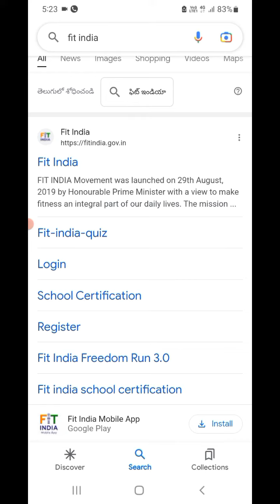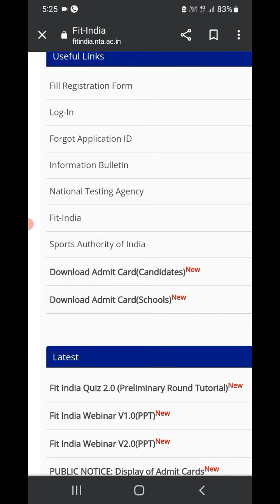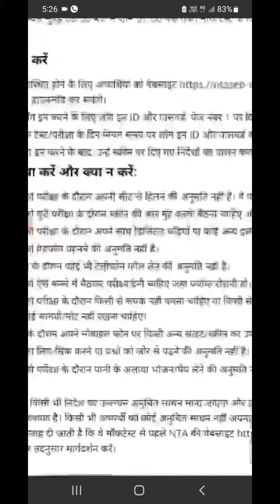HOW TO DOWNLOAD FIT INDIA QUIZ ADMIT CARDS